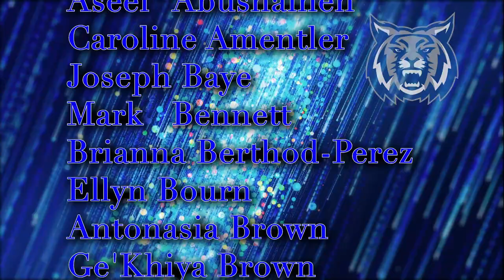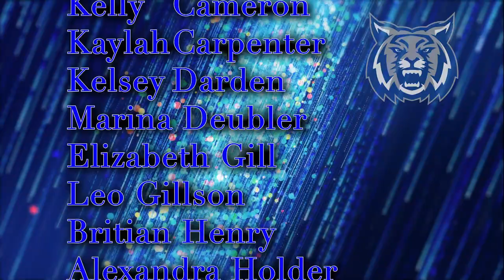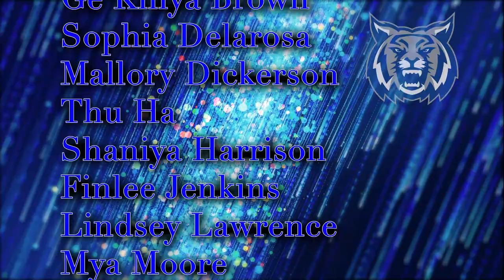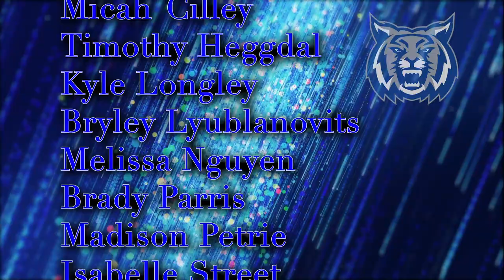2021 UnderClass Awards for Booker T. Washington High School Pensacola, Florida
Virtual Awards Ceremony for 2021